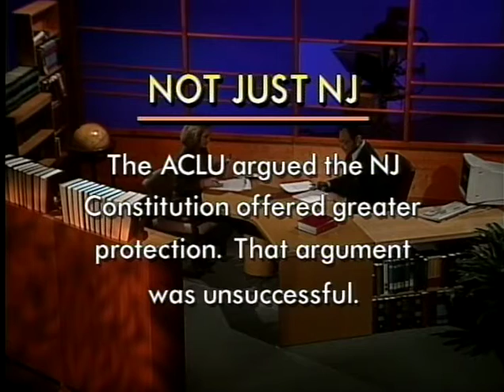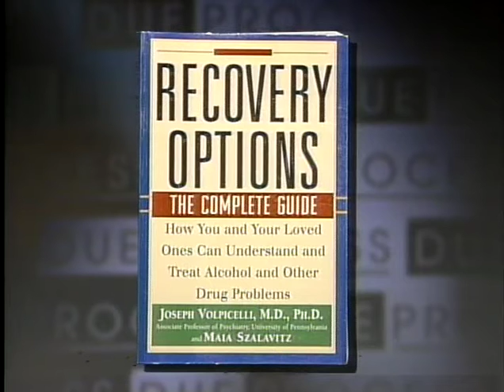Due Process: Student Drug Testing (Aired 2/5/03)